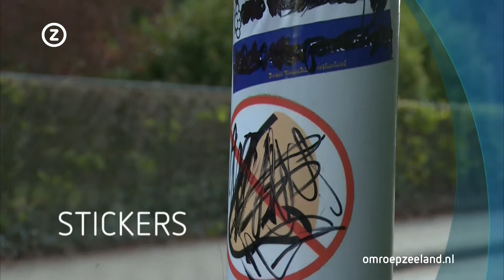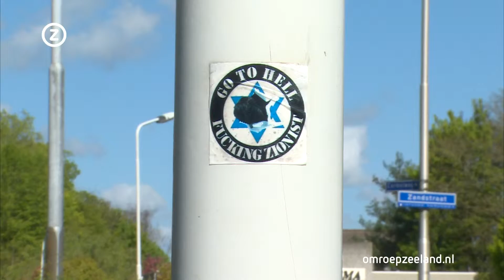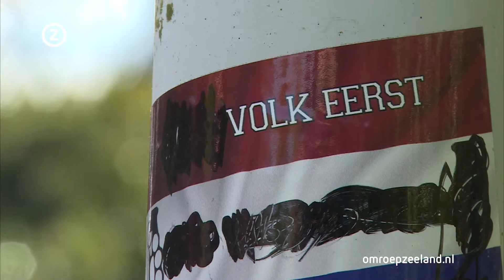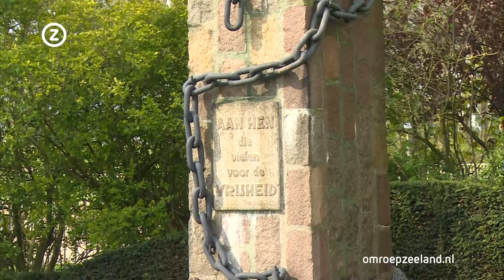Zeeland Nu dinsdag 3 mei 2016